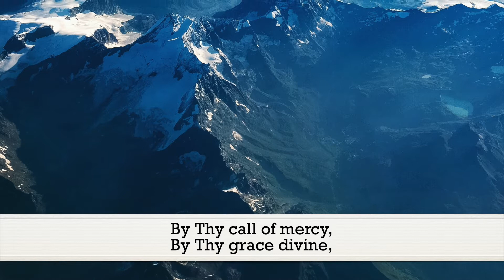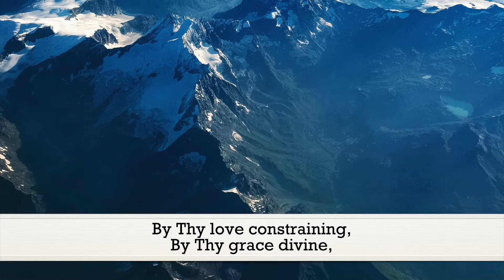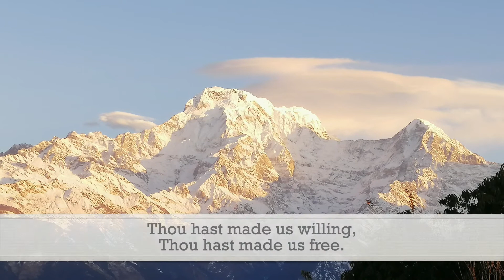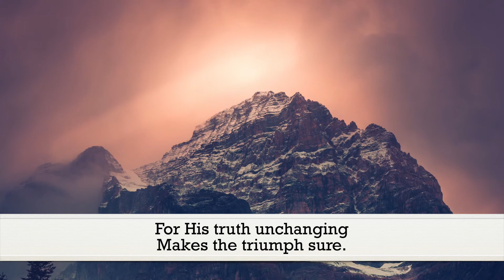Who Is on the Lord's Side (F. R. Havergal) - Hymn | Lyrics | Piano | Instrumental | Accompaniment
"Fierce may be the conflict, strong may be the foe,
     But the King’s own army none can overthrow;
’Round His standard ranging, vict’ry is secure,
     For His truth unchanging makes the triumph sure."